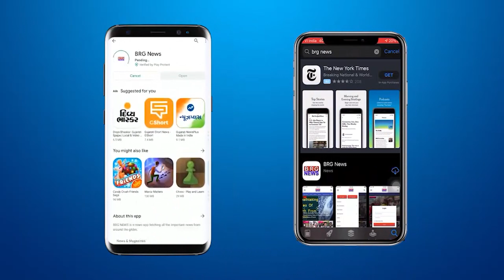फतेहगंज इलाक़े में गुजरात विधानसभा के मुख्य दंडक बालकृष्णा शुक्ला ने शुरू की B2 केक शॉप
Chief Justice of Gujarat Assembly Balkrishna Shukla started B2 Cake Shop in Fatehganj area

BRG NEWS  App: